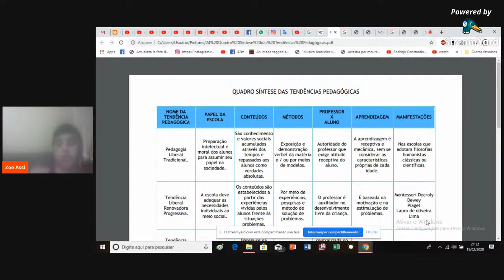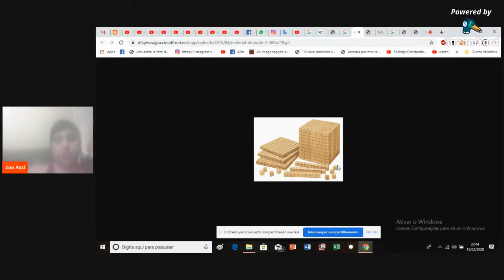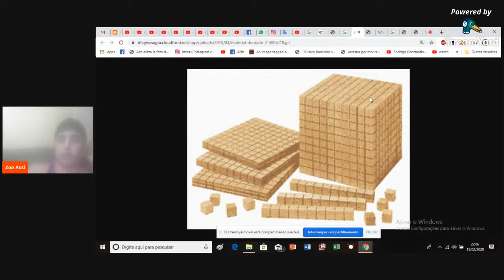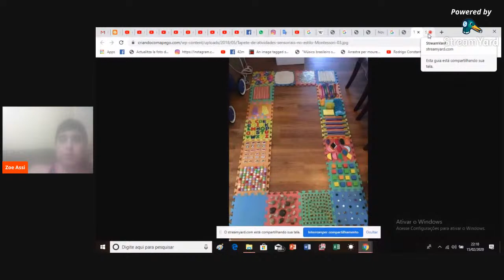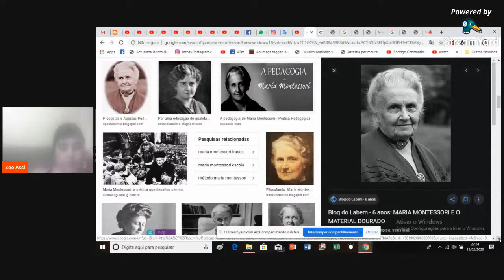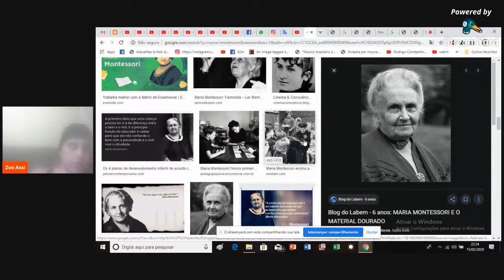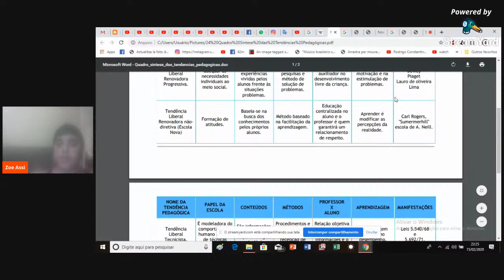Tendências Pedagógicas| Maria Montessori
Tendência liberal renovada, ou renovadora progressiva.